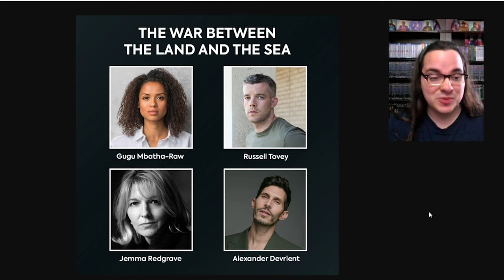New Doctor Who Spinoff! The War Between the Land and the Sea!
This is not a drill! The War Between the Land and the Sea has been officially announced as a five part mini-series Whoniverse Spin-off! Photo Credits: Gugu Mbatha-Raw by Michael Wharley
Russell Tovey by Jason Dimmock
Jemma Redgrave by Charlie Carter
Alexander Devrient by Marina Castells